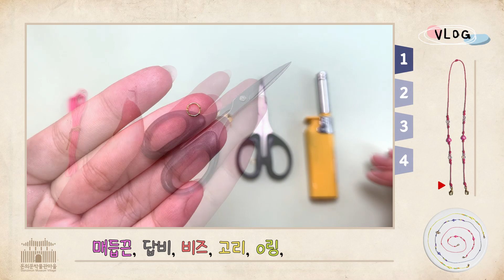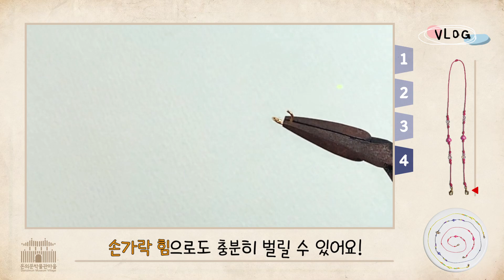[마스크스트랩/돈의문센] 매듭과 비즈로 디자인하는 마스크 스트랩✨/쉽게 매듭묶는 꿀팁 공개: korean, traditional, konts, covid, mask, strap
무료로 체험키트를 받고 싶은 분은 여기로

돈의문박물관마을 비대면 문화프로그램  [일상, 공예]

코로나블루 예방을 위해 돈의문박물관마을에서 비대면 문화프로그램을 준비하였습니다.
마을창작가와 지역예술인들이 만든 공예키트로 슬기로운 집콕 생활을 누려보세요.

🌼 참여방법
이벤트가 마감 되었습니다.
다음에 업로드 되는 영상에 참여 부탁드립니다 : )
영상은 매주 목~일 오후 2시 이후 업로드 됩니다. (기한: ~10/31)

📐 주의사항: 참여방법이 충족되지 않으신 분들은 선정되지 않습니다.